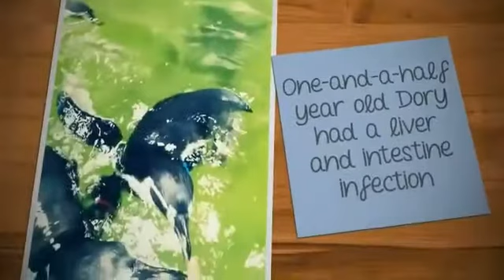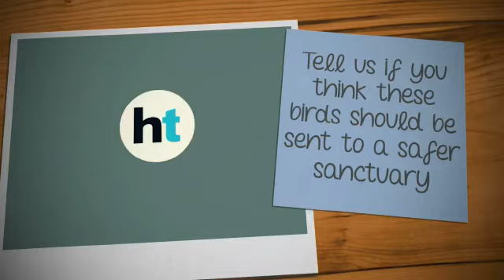Activist call for probe on penguin's death at Byculla Zoo